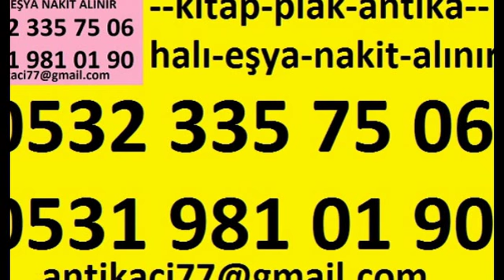FATİH BALABANAĞA ANTİKA EŞYA VE İKİNCİ EL KİTAP SATIN ALAN YERLER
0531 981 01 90 VE 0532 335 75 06 ARAYINIZ